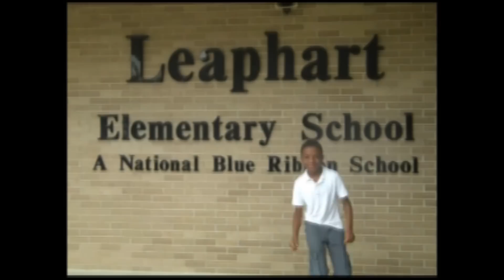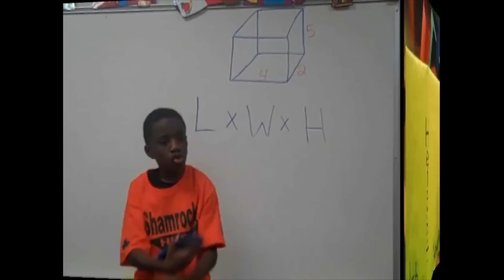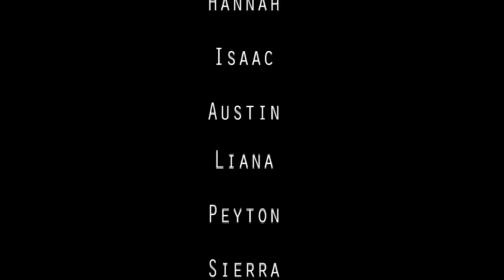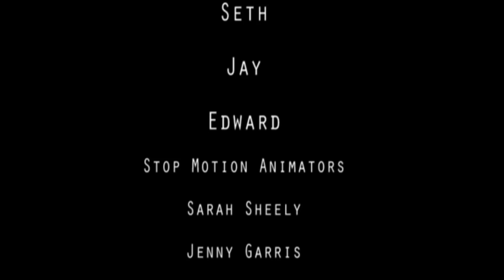It's Volume and I Know It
Mrs. Norris's 5th Grade Math Class at Leaphart Elementary School of SD5LRC

Video by Andrea Rollison    Editing by Madison Lane and her Digital Multimedia Students